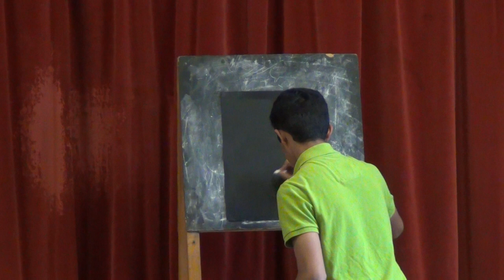Painting Jesus upside down by Joshua Augustin , Carmel Prayer Centre ,Haywards Heath,U K